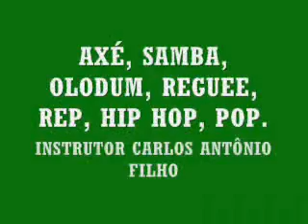BANDA ANTÔNIO MEIRA BRITO E SOUZA''NINA'' JUSSARA GO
BANDA DE PERCUSSÃO - INSTRUTOR CARLOS ANTÔNIO VIERA FILHO - JUSSARA - GO